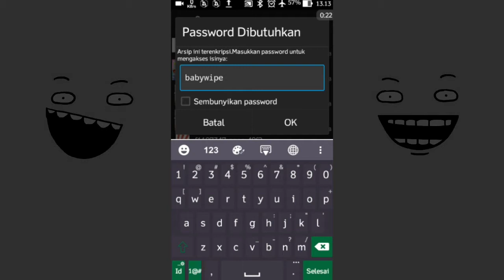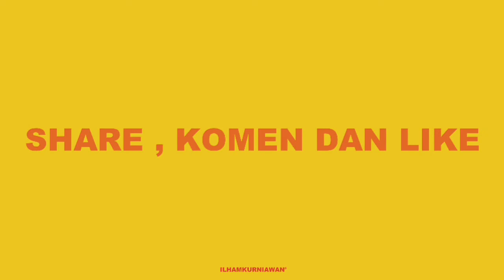AVATAR TAHILALATS PACK V.2 | STREET WEAR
Kembali lagi di WHO 14. Masih di segmen editing tutorial, setelah kemarin kalian sudah melihat Timelapse saya dalam me Redraw Astroboy. nah, di video kali ini saya mau sharing Tahilalats pack reeditan saya , sebenernya ini bukan reeditan tapi saya remake, tentunya dengan menggunakan aplikasi Autodesk Sketchbook di Android atau iOS, untuk membuat photo profil media sosial kalian keren dan kekinian.

Buat yang belum punya aplikasi Picsay kalian bisa download gratis di Google Play Store untuk pengguna Android, dan App Store untuk pengguna iPhone

V.2 list
- Vlone
- Hair (Girl , Lil peep , Skimask , Lil Yachty+)
- ASSC
- The nort face x Supreme
- FTP
- PALACE
- RIP N DIP
- MOUTH
- GUCCI

pw di video

Jika kalian ada kritik atau saran langsung aja komen di bawah. Karena kritik dan sarannya sangat membantu saya untuk lebih meningkatkan kualitas video-video selanjutnya. Daripada bengong, mending kita belajar ngedit yuk. Untuk yang mau nanya atau request video tutorial silakan komen juga di bawah. Kalau banyak yang request, saya buat video tutorial tersebut :)

Saya Ilham kurniawan,

See yaa :D

Credits:

►Music